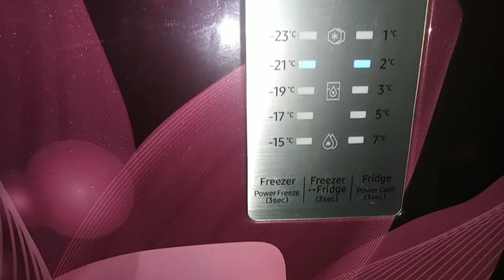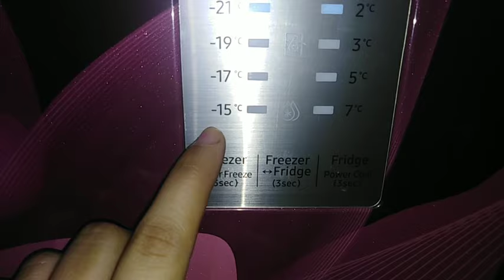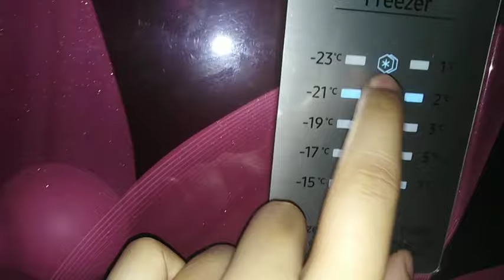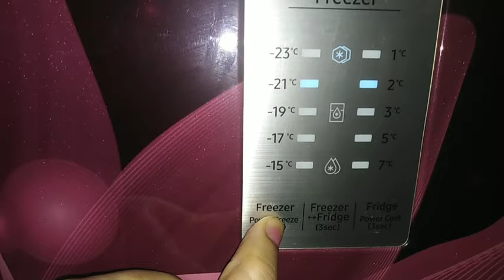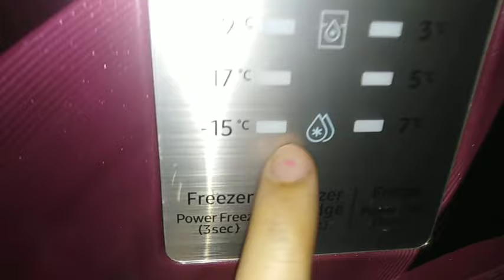How to set temperature of Samsung 3 in 1 convertible refrigerator in summer winter and monsoon.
Another video for how to set temperature of Samsung 3 in 1 convertible double door refrigerator.

Temperature of Samsung 3 in 1 convertible fridge in Summer, winter, monsoon,
Sardi germi aur bersaat me samsung 3 in 1 convertible fridge ka temperature kaise set kare,